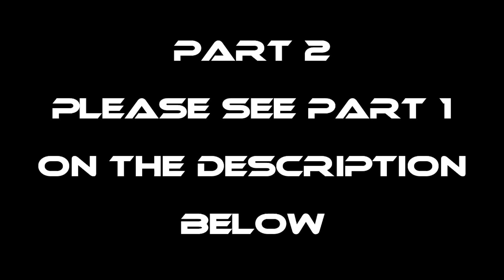P2 - Blandina Disaster - EP1538